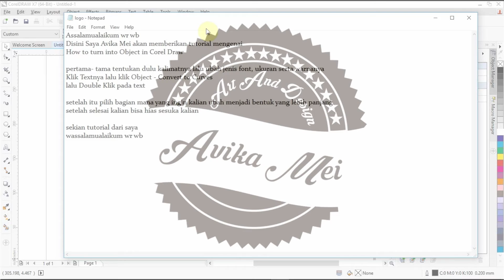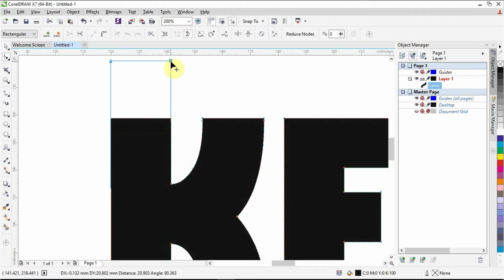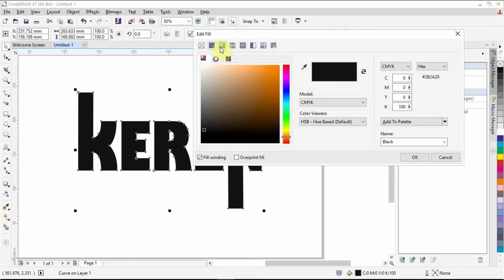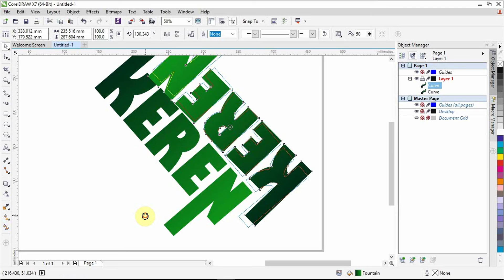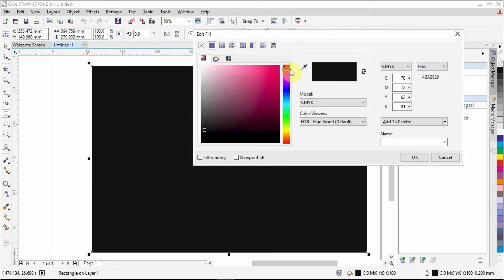Text Effect Part 2 How to Turn into Object in Corel Draw